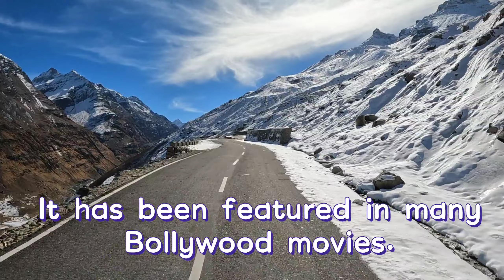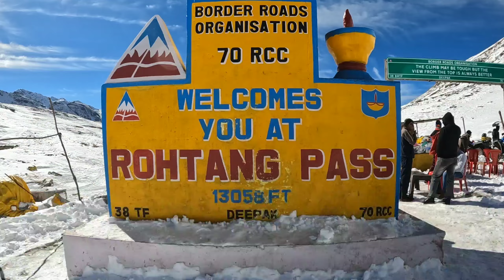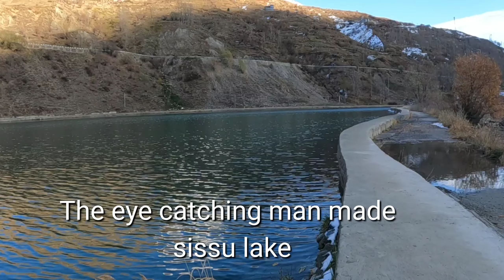Rohtang pass | Manali To Rohtang Pass Via Atal Tunnel | Enjoy the Snow .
In this video we are taking you to the most beautiful journey of Manali, Rohtang pass. Mountains fully covered with snow, the snowy layer makes it more wonderful.

You will also get to see in the last of video- the famous place of Lahaul valley, Sissu. We showed sissu waterfall and sissu lake in the video.

Music from Uppbeat (free for Creators!)